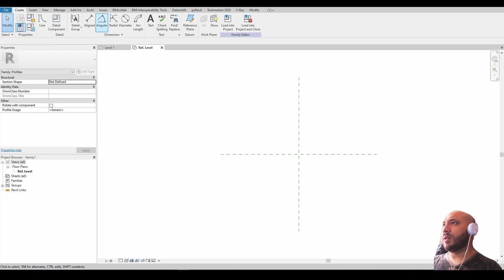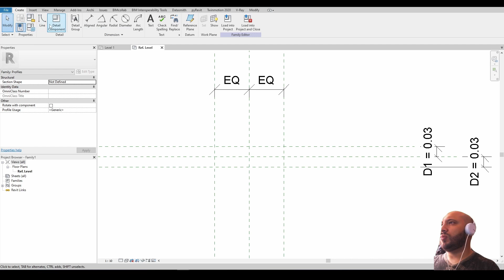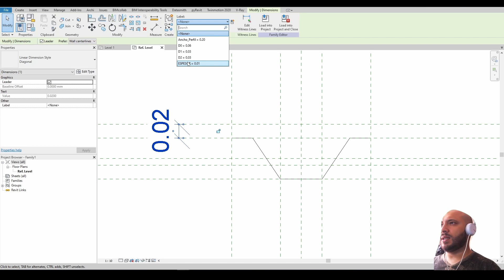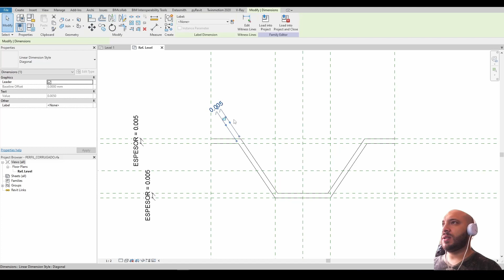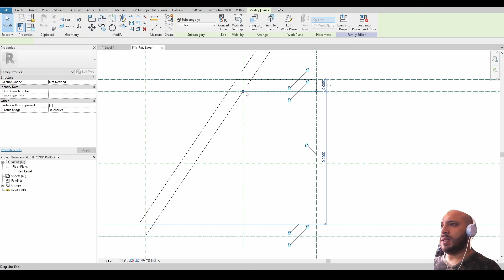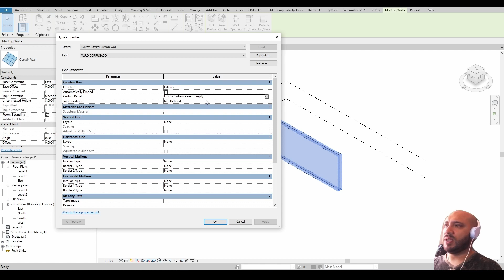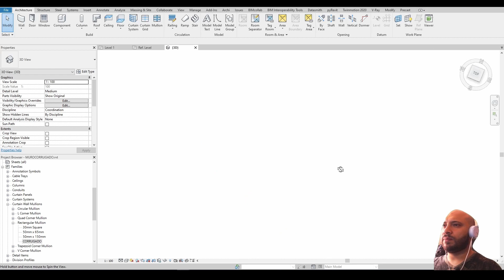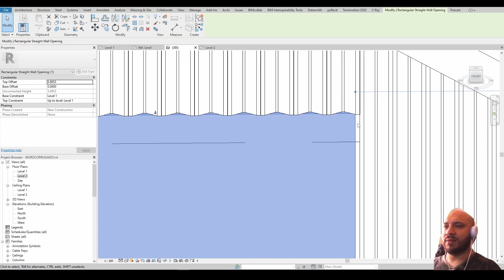REVIT CREACIÓN DE MURO DE LÁMINA CORRUGADA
En este video creamos un muro de lámina corrugada utilizando una familia de muro cortina y un perfil personalizado como módulo del corrugado.

Link a mi tutorial de panel vacío desde donde podrán descarcar la familia: